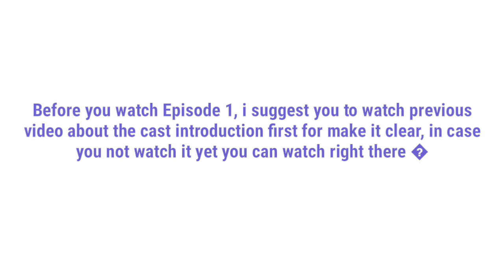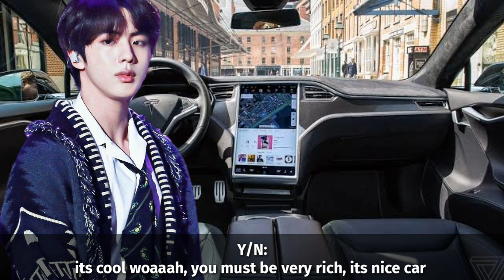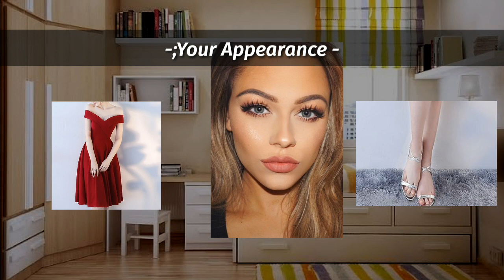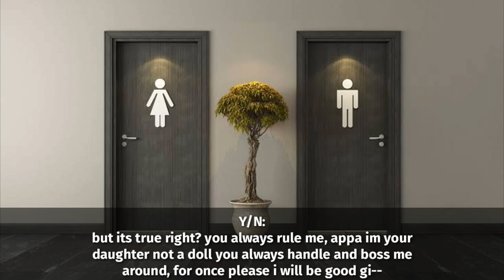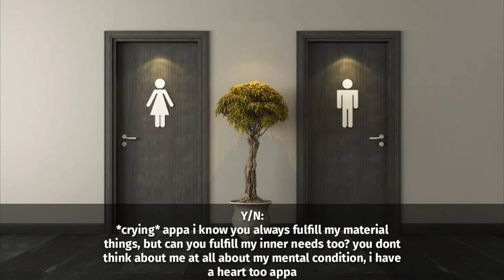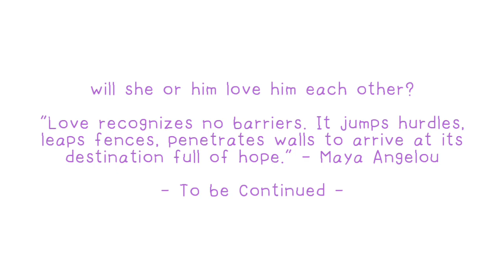[SEOKJIN FF] The Arranged Marriage Episode 1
Released now and hope you enjoying the first episode~.

Credit:
- Picture, Photo Image, Music, Sounds, all belongs to the right owner. Thankyou for the owner.
- Storyline, Editing video and png picture is mine.

Music that i used in this video:
- Red Velvet Pyscho Piano by 4HandsPiano
- Mino FIANCE Piano by DooPiano
- MAMAMOO Starry Night Piano by DooPiano
- Billie Eilish ft Khalid Lovely Intrumental

Boralove,
Bangbombtan💜